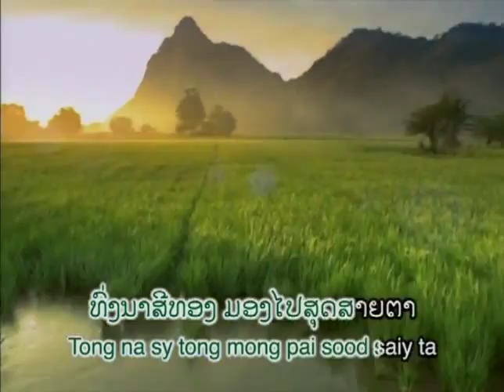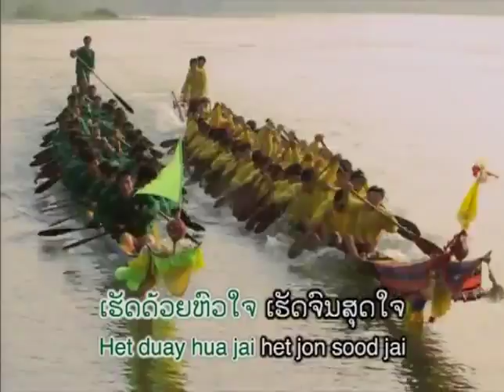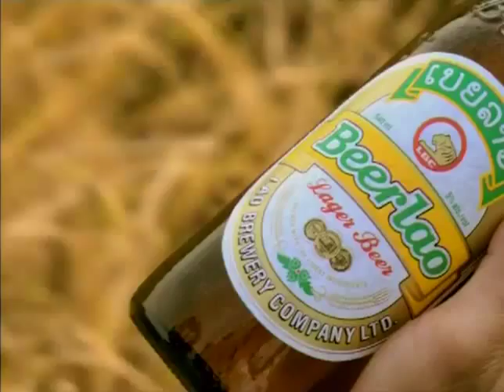Beerlao 2012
ເບຍລາວ ເບຍຂອງຄົນຈິງໃຈ ເບຍຂອງຄົນຈິງຈັງ